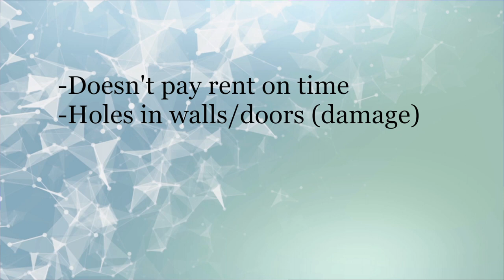Vickie discusses how to deal with Domestic Violence in this week's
Vickie answers a question from Lisa Campbell about how to deal with Domestic Violence in housing!